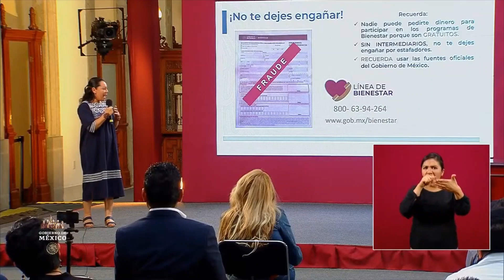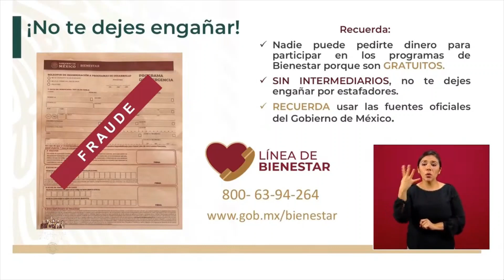ADULTOS MAYORES 👨🏻‍🦳👩🏼‍🦳 ALERTA ⚠️🚨🚨 POSIBLE FRAUDE. CUIDA TU PENSIÓN BIENESTAR.